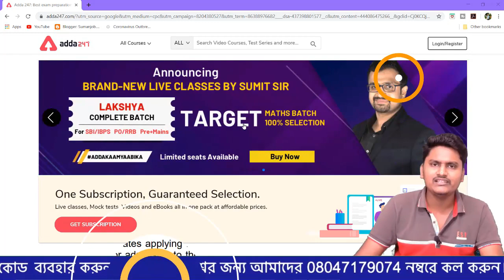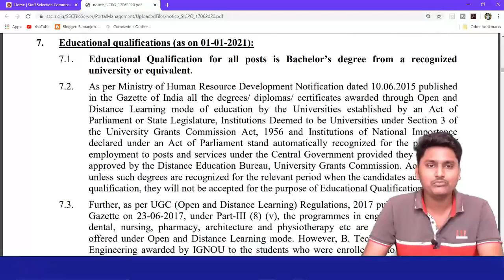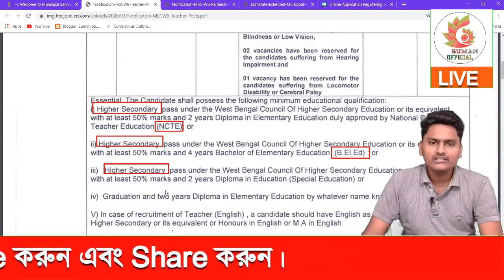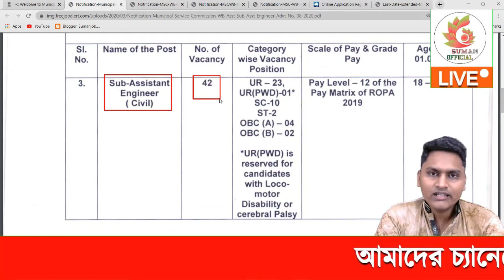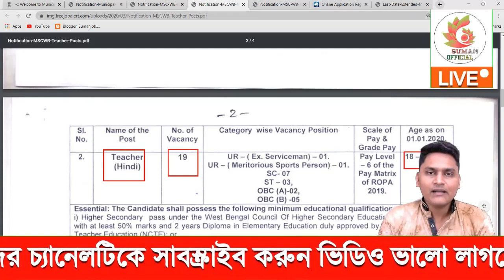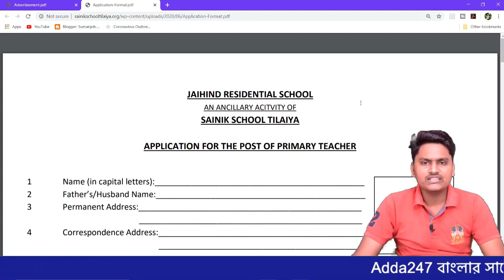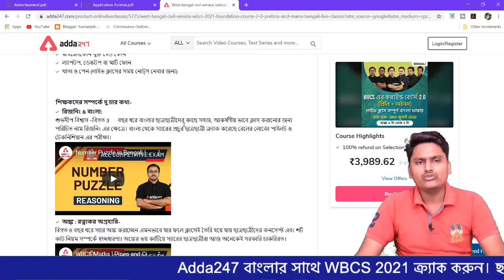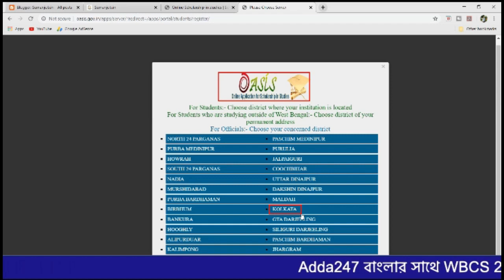July Month মাধ্যমিক পাশে সরকারি চাকরি Top 10 Job News - Adda247